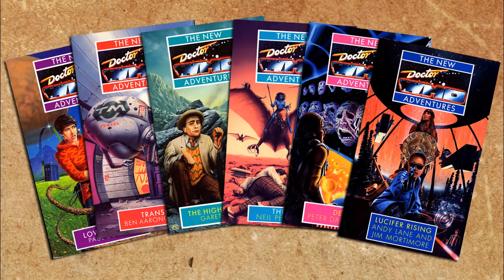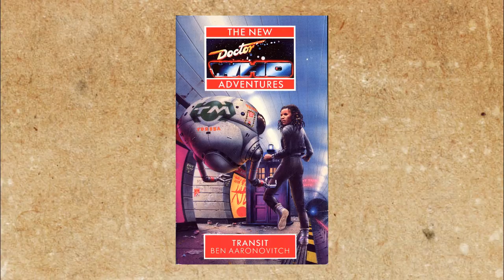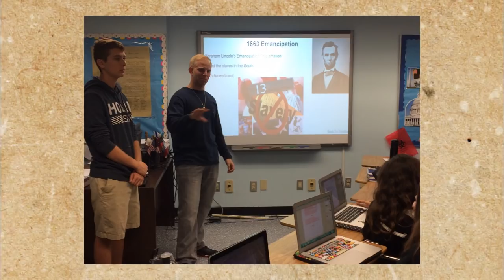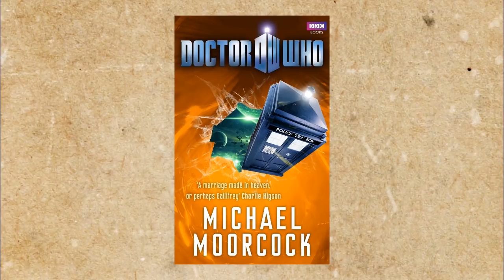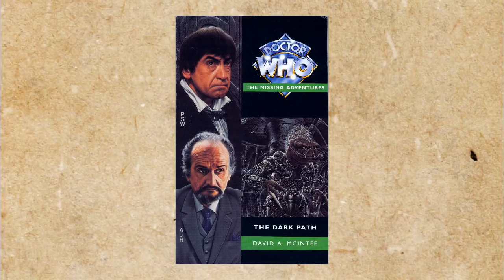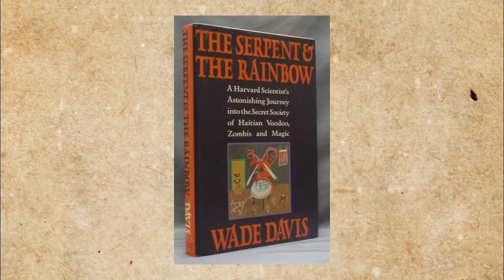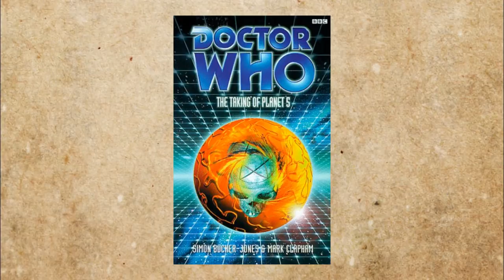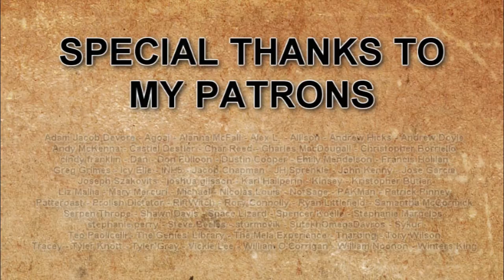VNA #15 - "White Darkness" by David A. McIntee - Doctor Who Book Guide - CtW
Haiti, 1915. Political unrest is tearing the country apart, presidents are being overthrown, political prisoners are being executed, and Germany wants it for the war effort. Oh, and then the zombies show up. And here the Doctor was hoping for a vacation.